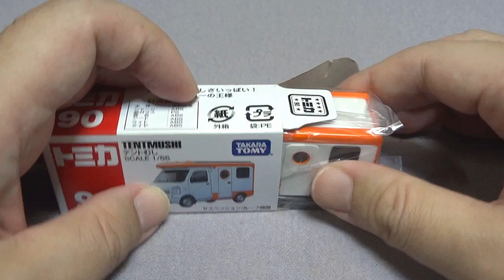トミカ No.90 テントむし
トミカの「テントむし」です。アクションはサスペンションとルーフ開閉です。